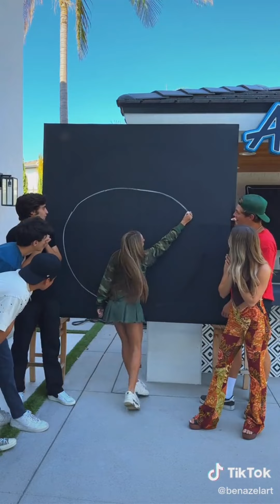Ben Azelart's Epic Adventures - Fun and Thrills with a Dash of Comedy! 🎉😄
Join us on an exhilarating journey alongside the amazing Ben Azelart as he embarks on epic adventures filled with laughter, excitement, and a whole lot of fun! Get ready to be entertained by his incredible stunts, hilarious pranks, and infectious energy.

Watch as Ben fearlessly tackles thrilling challenges, whether it's extreme sports, wild escapades, or jaw-dropping tricks. With his charismatic personality and playful spirit, he never fails to bring a smile to our faces and leave us in awe of his daring feats.

From heart-pounding moments to side-splitting laughter, Ben Azelart's videos are guaranteed to keep you entertained from start to finish. Join the adventure and experience the thrill of his incredible escapades.

Sit back, relax, and prepare for a rollercoaster ride of entertainment as we present a compilation of Ben Azelart's most memorable moments. Get ready to immerse yourself in the world of "Ben Azelart's Epic Adventures"! 🎉😄